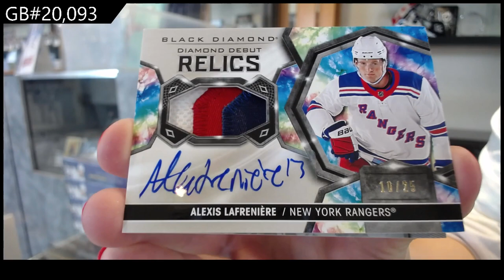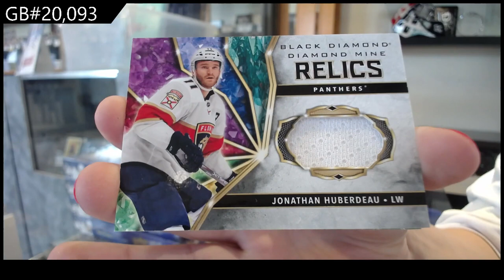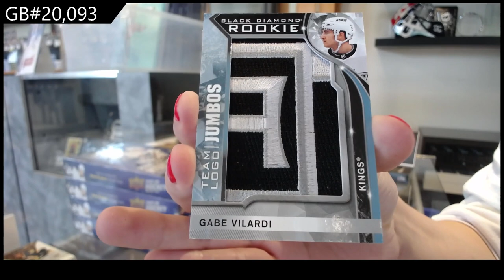20-21 Upper Deck Black Diamond Hockey 2 Box Break - C&C GB #20,093